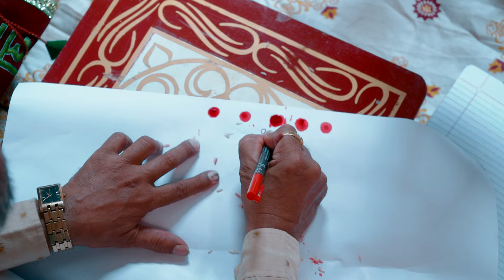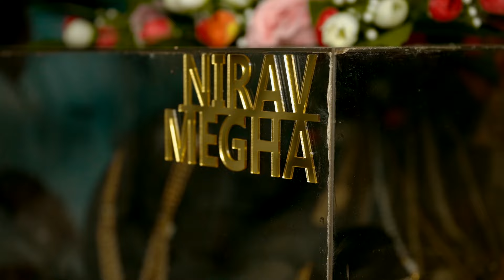MEGHAL WEDDING HIGHLIGHTS DABHI